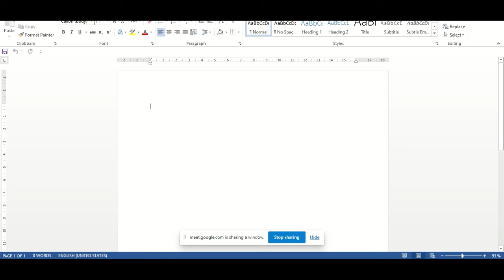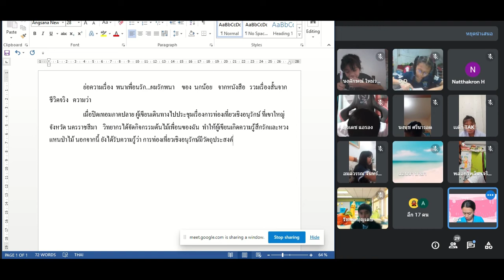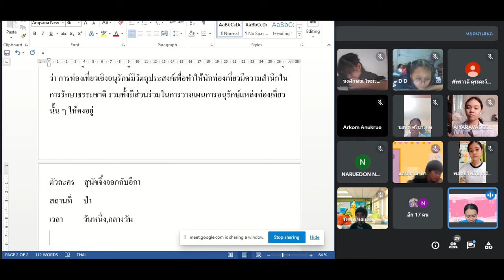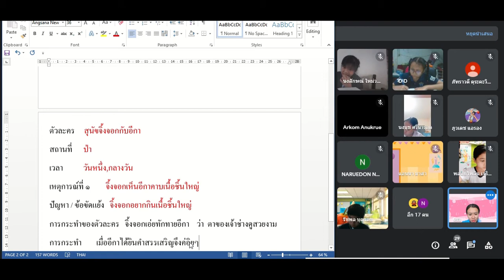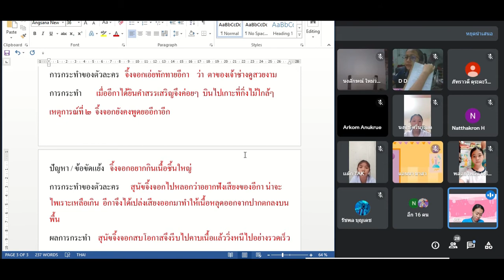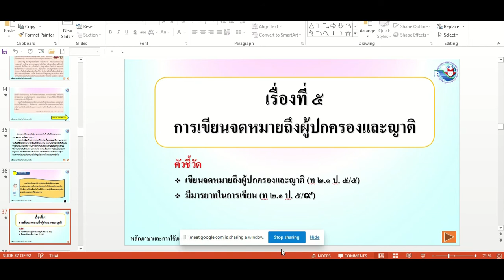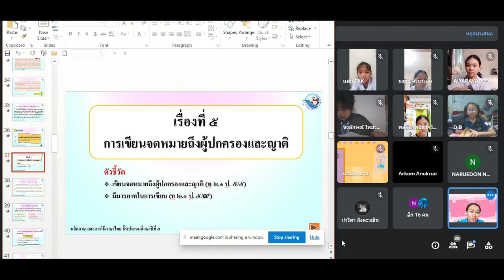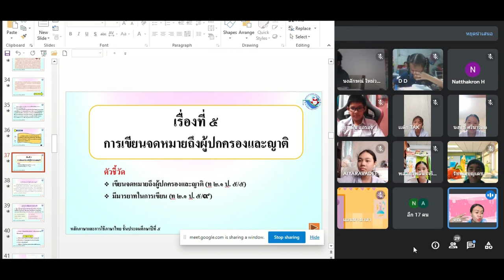🎒 27-8-64 ภาษาไทย Google Meet Learn @Home Project l การเรียนการสอนชั้นประถมศึกษาปีที่ 5